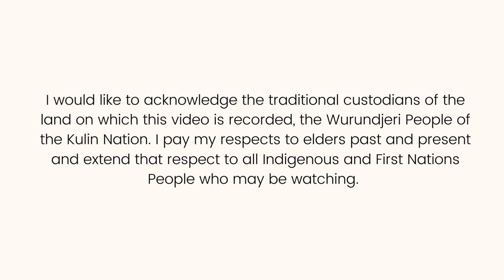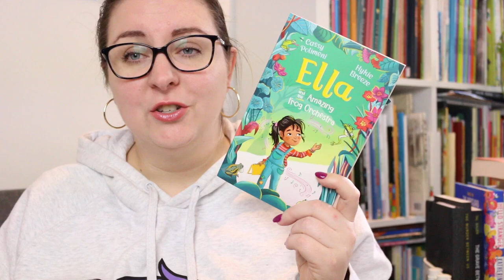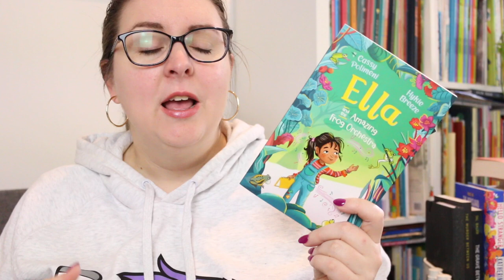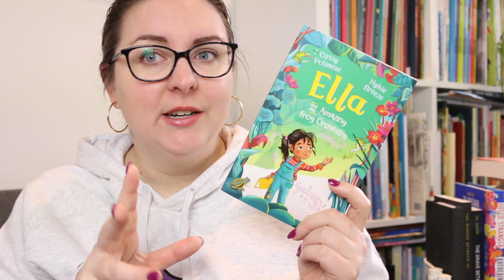Book Review: Ella and the Amazing Frog Orchestra by Cassy Polimeni (Australian Junior Fiction)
Today I’m reviewing Ella and the Amazing Frog Orchestra, a delightful new junior fiction novel for 5-8 year olds beginning a series about Ella and her adventures. If you’re a fan of frogs and conservation, this one’s for you.

Thank you to the publisher for the review copy. All thoughts and opinions are my own.

BOOK SYNOPSIS
Eight-year-old Ella hates her new house. She wants to be back in her old house with her best friend Viv next door ... until one day Ella discovers a secret pond in her neighbours’ backyard with an orchestra of frogs!

At her new school Ella meets Mai and learns about their class frog bog project. But when Ella finds out that the neighbours’ secret pond is under threat Ella and Mai must come up with a plan to save the frogs – before it's too late!

Timestamp:
0:00 Acknowledgement of Country
0:16 Intro
0:30 Review
3:17 Wrap-Up